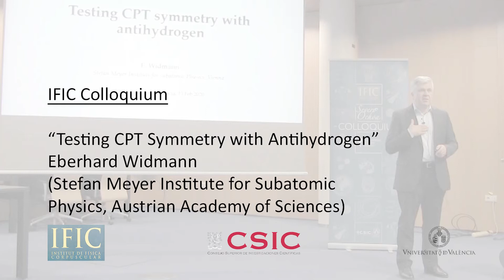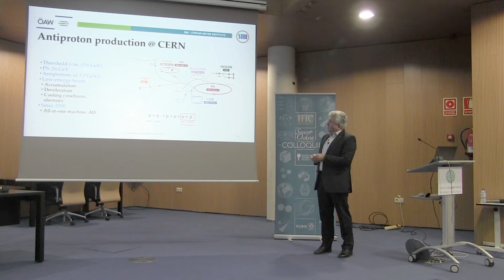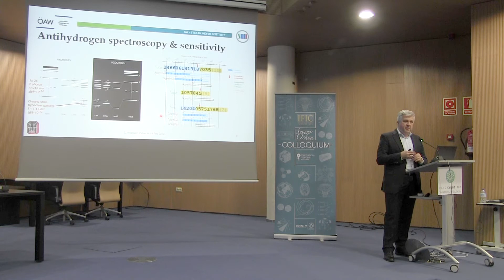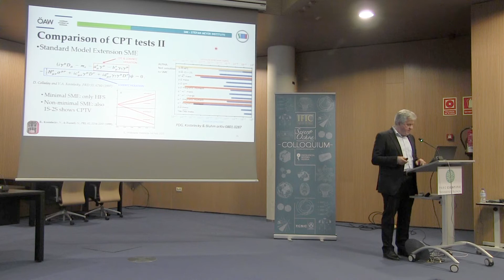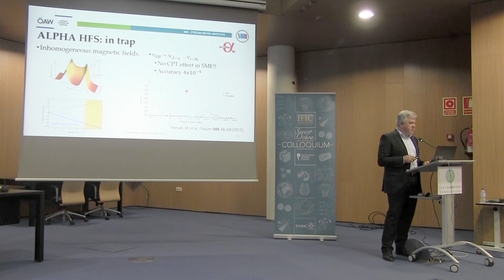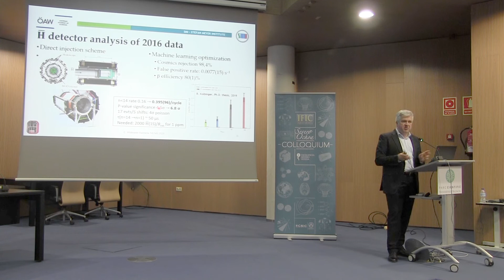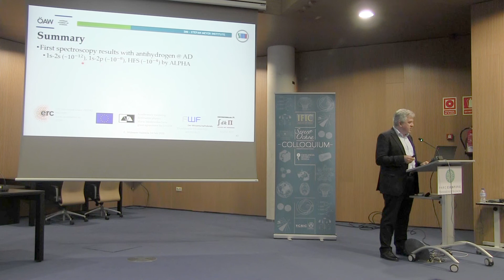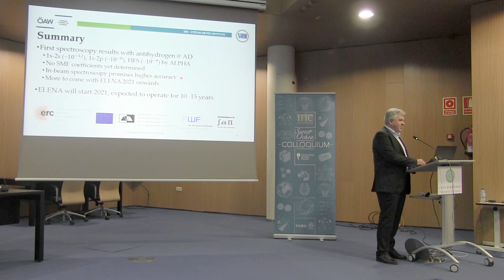Testing CPT Symmetry with Antihydrogen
IFIC Colloquium given by Prof. Eberhard Widmann (Stefan Meyer Institute for Subatomic Physics, Austrian Academy of Sciences) on February, 13th.